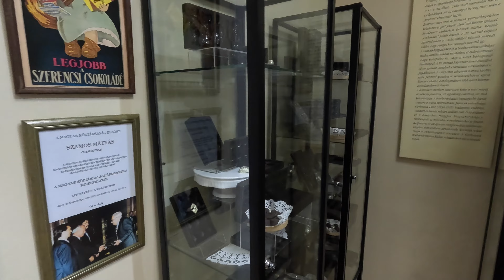Chocolate Museum, Hungary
2023 Decembeer 07 -Chocolate Museum- Hungary